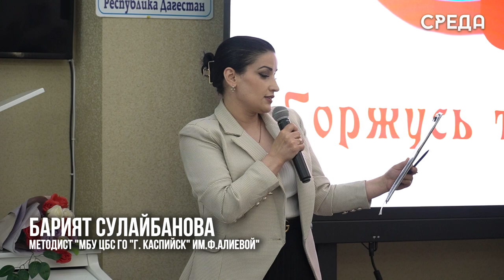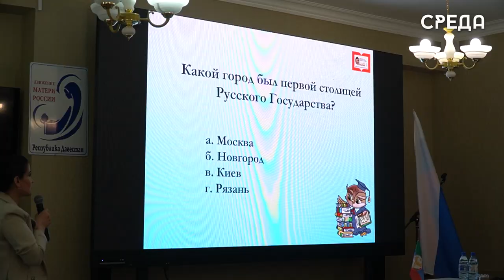Заседание клуба молодого патриота «Отечество» прошло в преддверии Дня России в Каспийске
8 июня в стенах центральной библиотеки им. Фазу Алиевой г. Каспийска состоялось заседание клуба молодого патриота «Отечество» им. Героя России Магомеда Нурбагандова. Тема встречи носила патриотический характер и называлась «Горжусь тобой, моя Россия!».

Приглашенными гостями мероприятия были заместитель председателя совета воинов-афганцев г. Каспийска Вагиф Сейханов, ведущий специалист аппарата АТК муниципалитета Рагимат Шихкеримова, а также студенты дагестанского профессионального педагогического колледжа и члены клуба «Отечество».